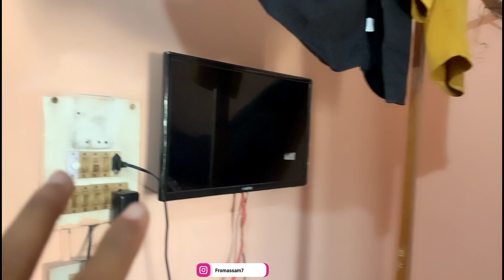All INDIA Ride On Cycle 🔥 | Rest Day In Siliguri | FROM ASSAM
session;

Hello Dost aplogo ye Vlog Hain hamara All INDIA cycle ride ki rest day Siliguri main .

FROM ASSAM
My First Cycle Ride
My First video On Cycle Ride
Assam To Ladakh Cycle Ride
Kolkata To Ladakh Cycle Ride
My Country MyRide
my country my cycle ride
all INDIA Ride on Bycycle day two
cycle baba
The UK 07 Rider
All INDIA Ride rest day at Siliguri
rest Day in Siliguri